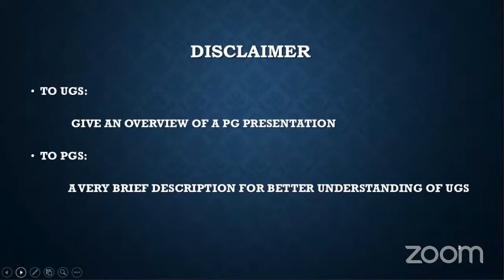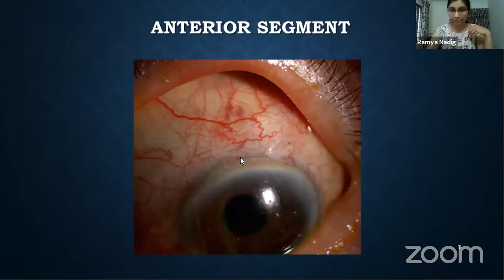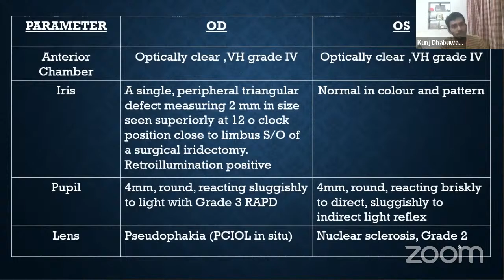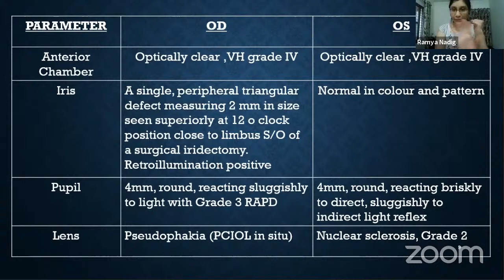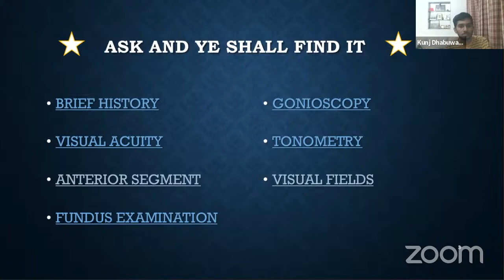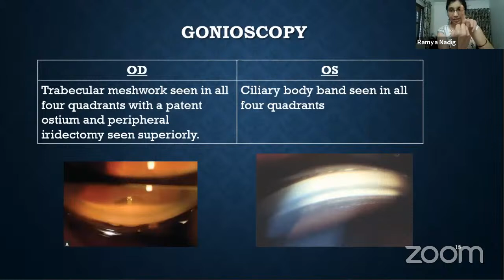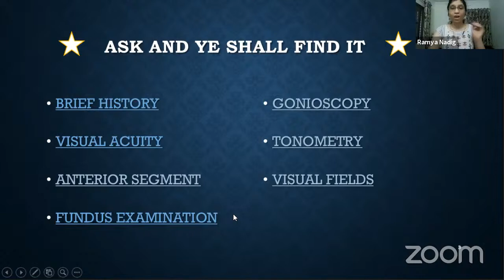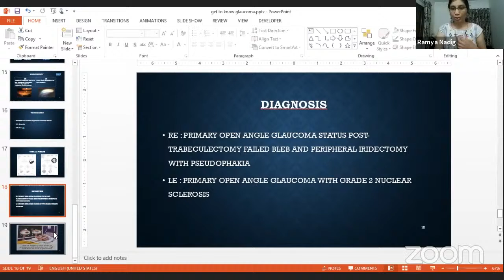Get to know Glaucoma : A case based role play to learn glaucoma Part 2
Moderator: Dr.Akshatha Prakash, MS Ophthalmology.
Presenter: Dr.Ramya R Nadig, MS Ophthalmology.

Participants:
1.Dr.Vani, 1st year MS Ophthalmology, VIMS, Bellary.
2.Mr.Kunj, 3rd year MBBS, LTMMC, SION, Mumbai.
3.Ms.Neha, 3rd year MBBS, BMCRI, Bengaluru.
4.Ms.Priya, 3rd year MBBS, MSRMC, Bengaluru.
5.Ms.Swathi, 3rd year MBBS, BMCRI, Bengaluru.